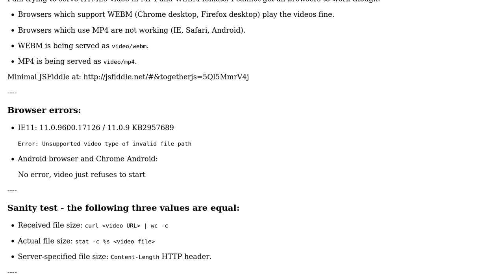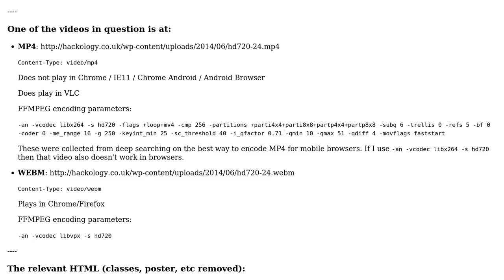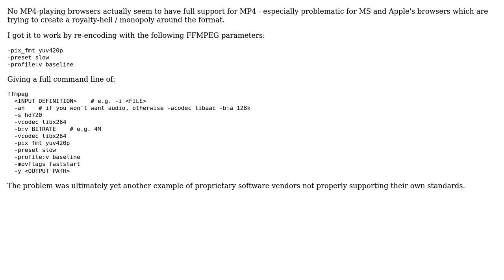HTML5 video: ffmpeg-encoded MP4 not playing in any browser (plays in VLC though)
With thanks & praise to God, and with thanks to the many people who have made this project possible! You are responsible for your own actions.